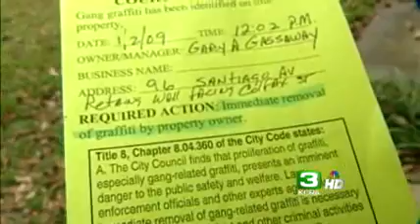Is 'Graffiti War' Under Way In Sacramento?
Neighbors think gangs are tagging areas, and that rival gangs are spray-painting their own graffiti over it.